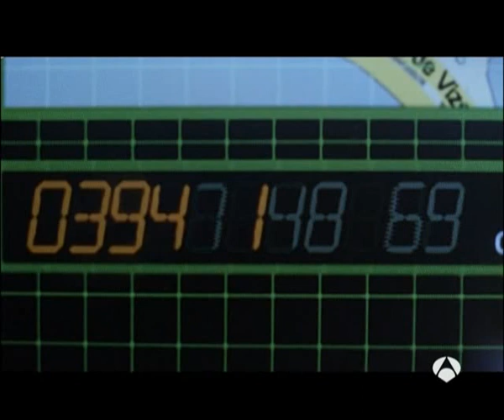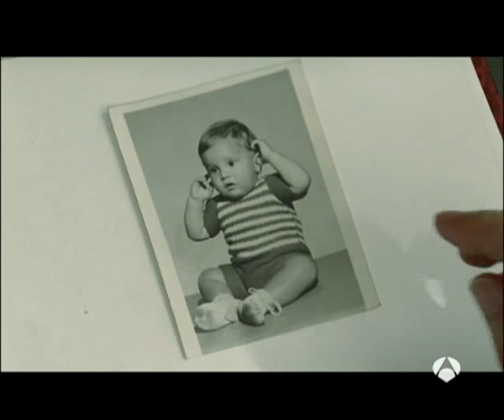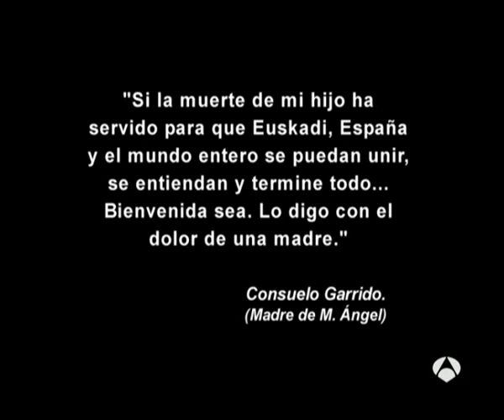48 Horas 2ª parte 2 de 2 Miguel Angel Blanco DVBRip by Scooby